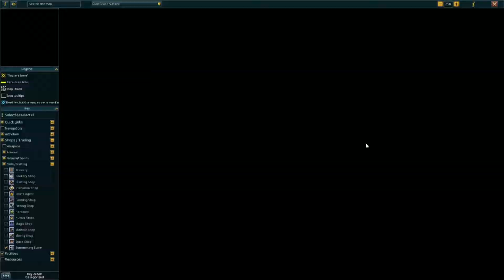Mourning´s end part 1 Quest Rs3 EN ESPAÑOL !! / GUX2MEN